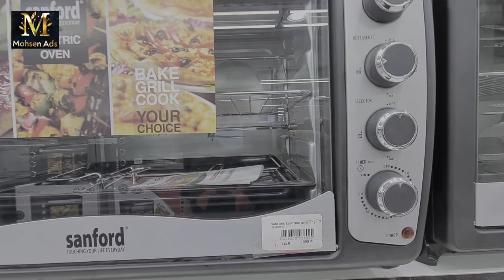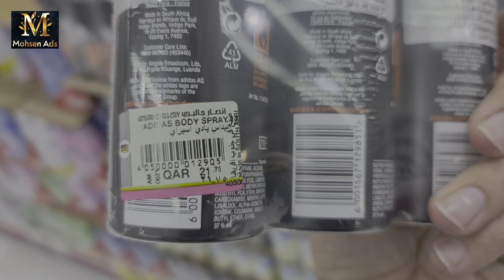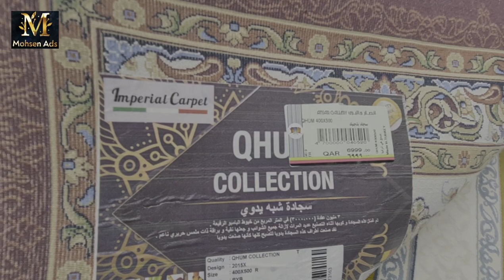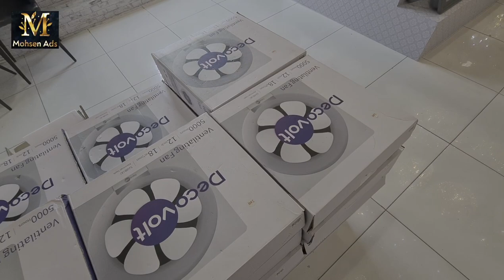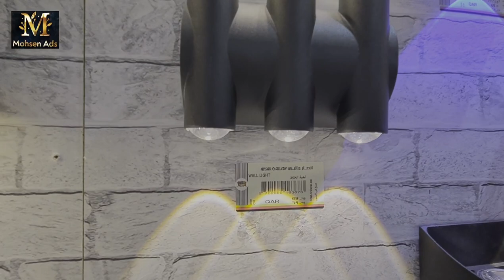ansar gallery shopping mall | ansar gallery offer | doha qatar vlog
جولة في مول انصار جاليري الدوحة في اقسام اجهزة المطبخ والالكترونيات والسجاد وقسم الاضاءة